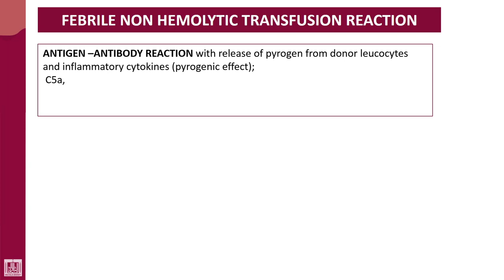Hematology - 4 | U2-L36 | FNHTR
Lecture - 36 : FNHTR
1- Cause
2- Diagnosis and treatment